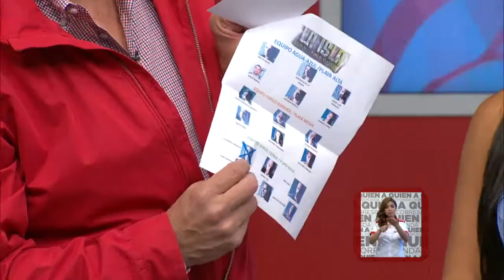Marisol Grajales primer desterrada de La Isla, en el estudio